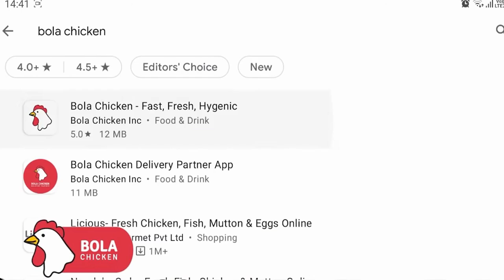अक्षय तृतीयेचे अवचित्य साधत पंढरपुरातील विठुरायच मंदिर सजले हापूस आंब्यानी.